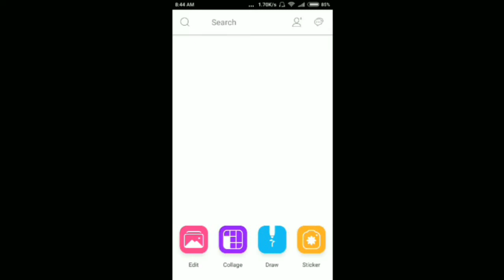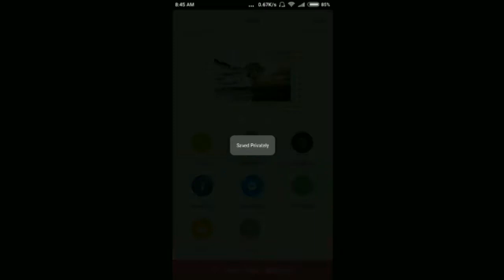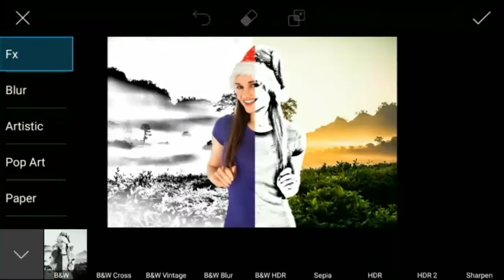Picsart Editing || Professional Photo Edit || Creative Sketch Effect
Creative Sketch Effect Editing Tutorial in Picsart